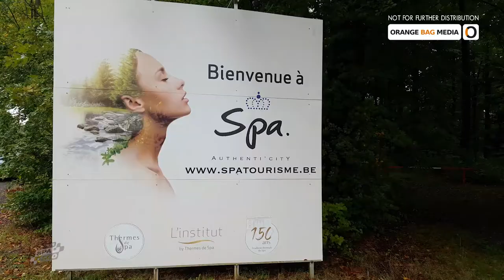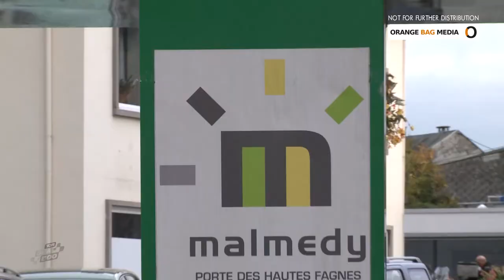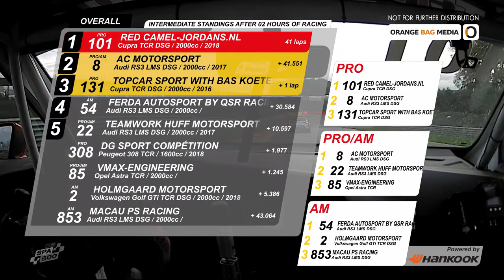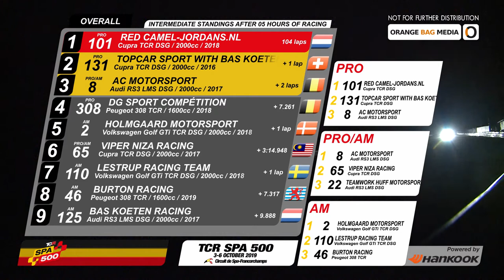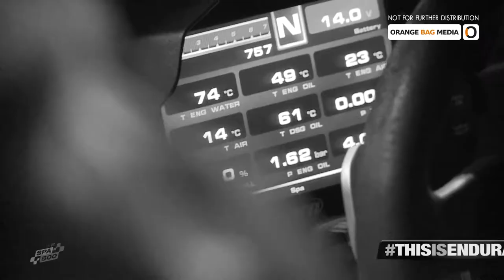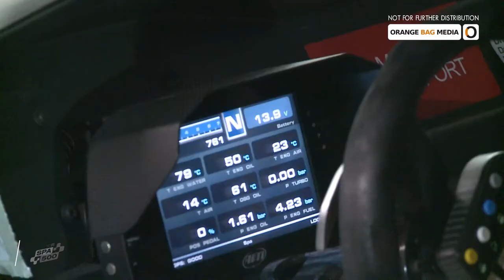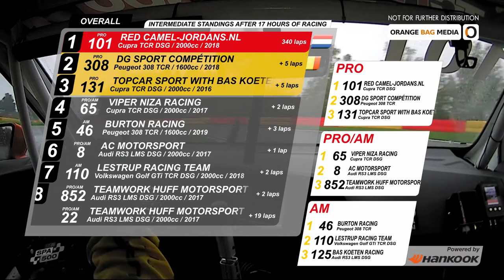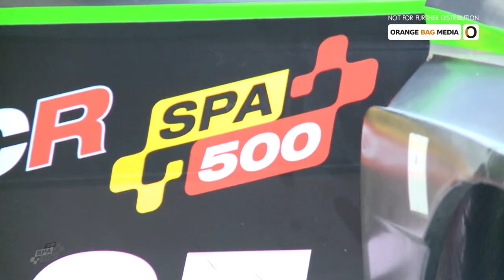TCR 2019 r07 Spa500 - Directors Cut